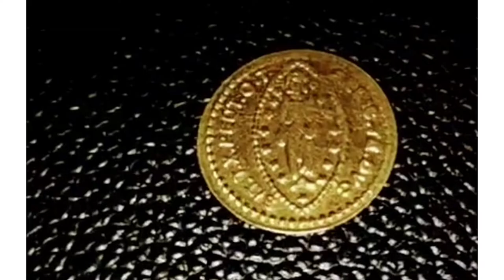سعر 400دولار قطعه من الذهب عيار 999 زيشينو